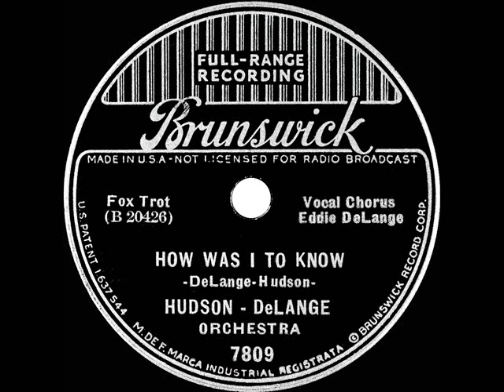1936 Hudson-DeLange Orch. - How Was I To Know (Eddie DeLange, vocal)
Transferred from 78rpm Brunswick 7809 - How Was I To Know (DeLange-Hudson) by the Hudson-DeLange Orchestra, vocal by Eddie DeLange, recorded in NYC December 18, 1936 .